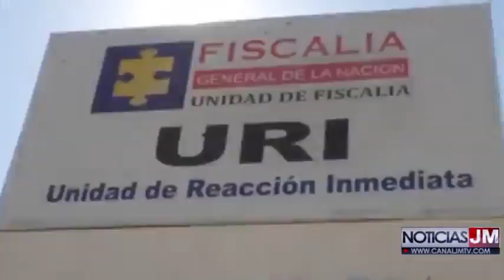EN SECTOR DE RESIDENCIAL PALMETTO DE VALLEDUPAR UN VENDEDOR DE DULCES RESULTÓ HERIDO CON ARMA BLANCA